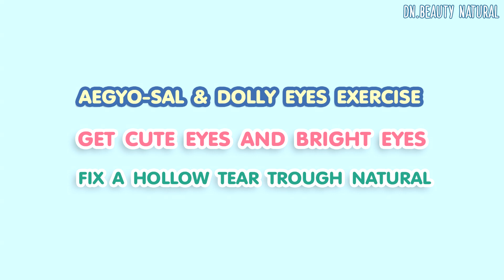✨ EJERCICIOS DE OJOS DE DOLLY COREANO | Ojos más grandes, Fijar ojos huecos, Aegyo Sal naturally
EJERCICIO AEGYO-SAL & DOLLY EYES
OBTENGA OJOS LINDOS Y OJOS BRILLANTES

FIJAR UN CANAL DE LAGRIMAS HUECO NATURAL

Comienza por preparar el espejo.
Lávese las manos y lávese bien la cara.
Aplica la crema hidratante que tengas.
Empecemos.

Terminado, haz esto 1-2 veces al día.